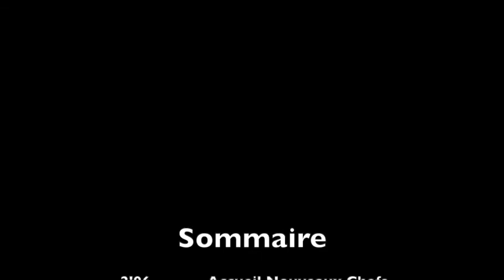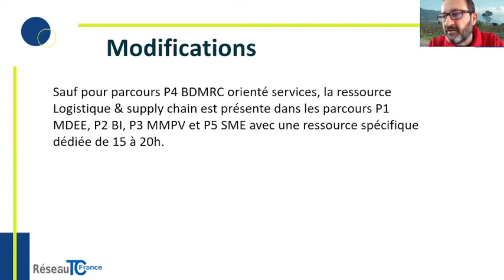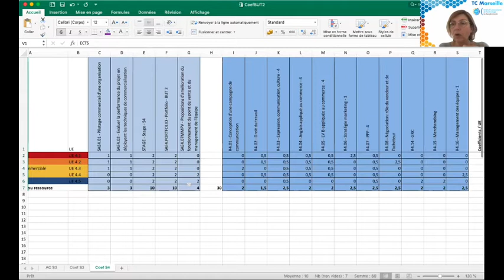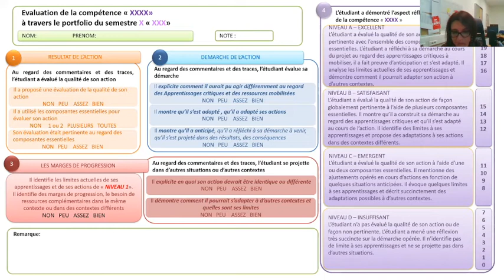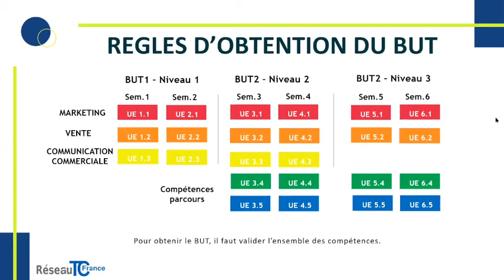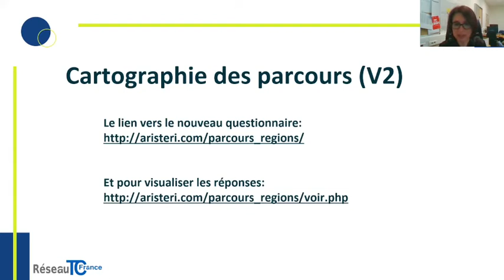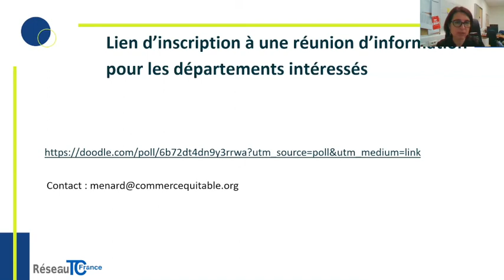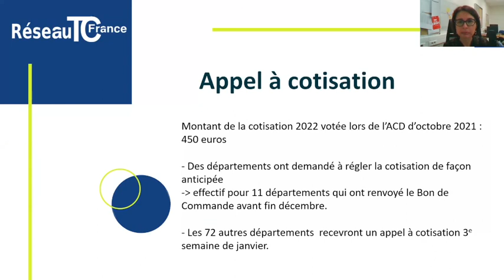ACD janvier 2022 visio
2'06.            Accueil Nouveaux Chefs
                6'13"           Echanges sur PN BUT 2-3
                31'06"         Présentation coefficients
                01h13'         Règles d'obtention du BUT
                01h42'         Transferts entre IUT
                02h00'         Masters de négociation 2022
                02h18'         Alticiades 2022
                02h21'         Partenariat CEF
                02h26'         Cotisations 2022
                02h27'         Questions diverses